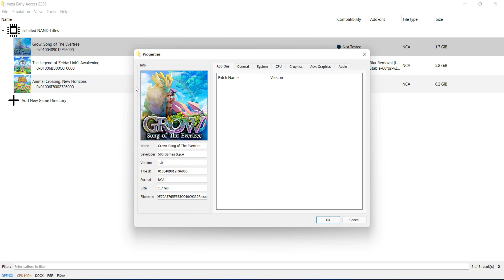YuZu EA 2226 - Grow: Song of Evertree 4K AMD FSR - GTX 1050ti + i5 11400F